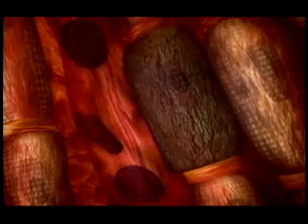Begini Serangan Jantung Terjadi. Jangan Sampai Kita Mengalaminya Ya! | Heart AttAck!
Begini Serangan Jantung Terjadi. Jangan Sampai Kita Mengalaminya Ya!

Penyakit jantung yang paling banyak diderita orang adalah penyakit jantung koroner. Dalam penyakit jantung koroner, arteri koroner menjadi semakin sempit dan kadang-kadang terblokir. Hal ini menyebabkan darah tidak dapat disalurkan dengan baik ke otot-otot jantung